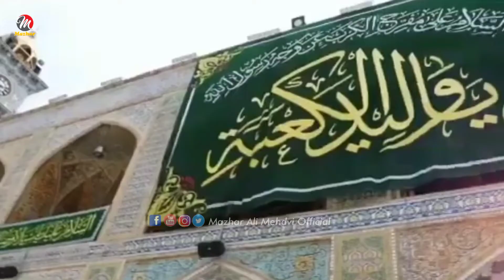Message of 13 Rajab | Allama Nusrat Abbas Bukhari